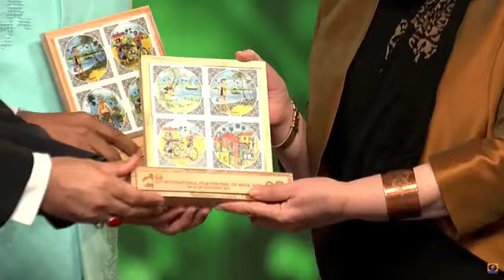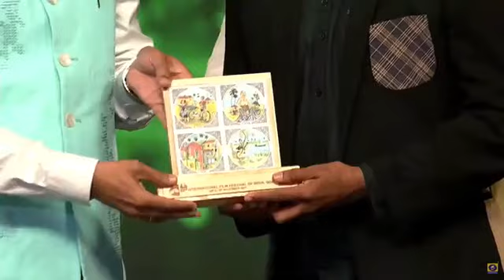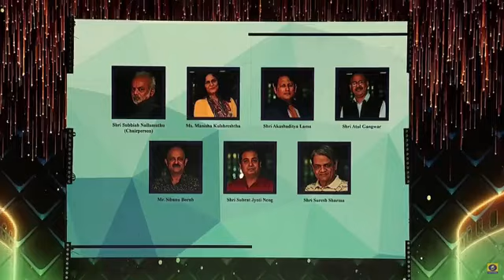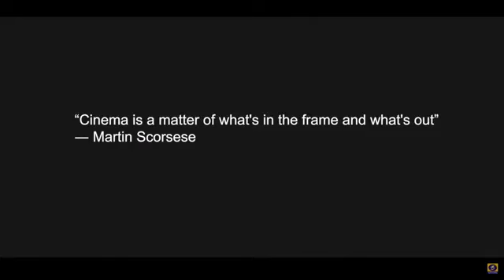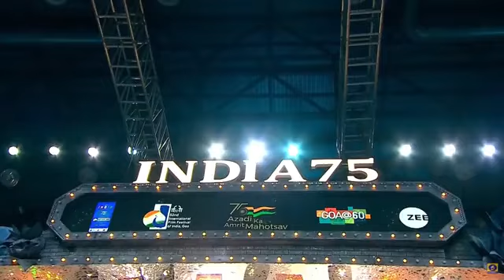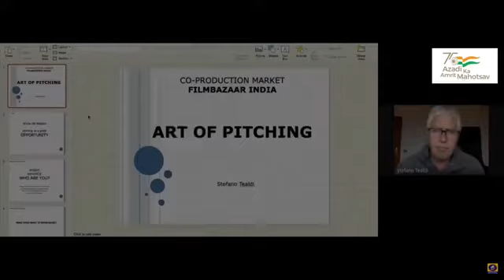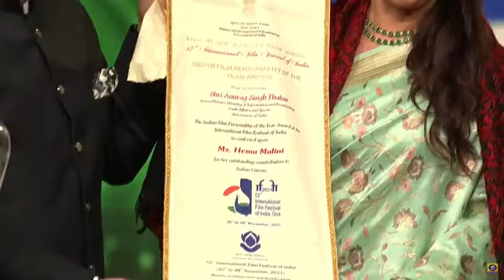Goan Reporter, Goa's Web News Channel :;; Inaugural Ceremony of IFFI 2021 in Goa